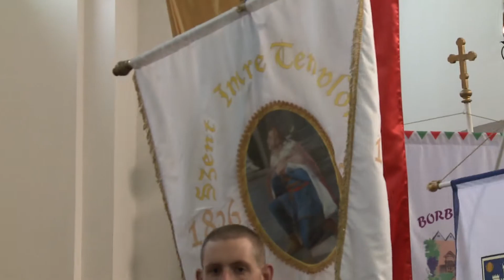Szent Imre nap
A templom búcsúját, Szent Imre herceg ünnepét tartották Dunakömlődön. Az ünnep alkalmából kiállítást rendeztek, vasárnap pedig, ünnepi szentmisét tartottak, amelyet Szép Attila a Pécsi Püspökség irodaigazgatója celebrált.